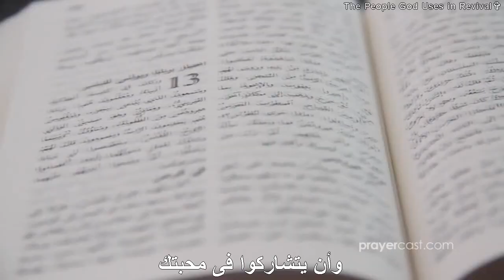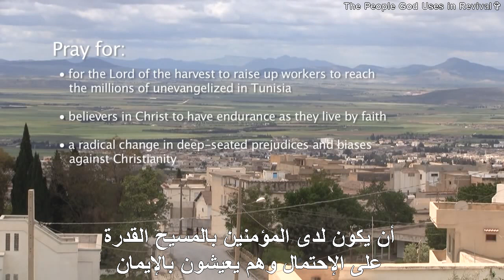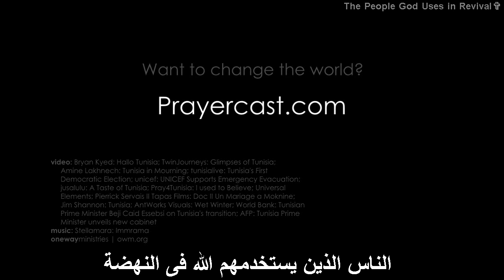تونس- صلاة للأمم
فى يديك نضع الشعب التونسى

ربنا نشكرك كثيراً من أجلهم

نصلى طالبين منك أن تستمر فى
قيادتهم وحمايتهم

أبانا السماوى نصلى أن يأتوا ليروا
خلاصك يا أبانا فى حياتهم

لأن الكثيرين منهم ربما يكونوا
مسلمين

لكن اليوم بسبب التحول الداخلى

نصلى أن ياتوا ليروا ويدركوا
محبتك لهم

نصلى طالبين إليك أن تدعهم يشاركوا محبتك

وأن يتشاركوا فى محبتك

لكى لا يعودوا لديانتهم القديمة

أبانا السماوى نصلى طالبين إليك

أن تجعلهم ينمون إقتصادياً

لأن كلمتك تقول هذا

فِي كُلِّ شَيْءٍ أَرُومُ أَنْ تَكُونَ نَاجِحًا

أبانا السماوى نعلم أن الفقر ليس هو النهاية

ولذلك فنحن نصلى ضده فى اسم الرب يسوع

ونضع كل مرض فى الأراضى التونسية
بين يديك

ونطلب يا إلهنا أن تحررهم من كل تعاسة

وتشفيهم من كل أمراضهم

أبانا السماوى نصلى واضعين
قادتنا بين يديك

أنك أنت من نحتاج إليه

ونصلى أيضاً أن توجههم ليأخذوا
القرارات فى نورك

أبانا السماوى نصلى أن محبتك تبقى
للأبد معهم

لكى لا يستمروا فى خطيتهم ويرجعون إليك

نصلى من أجل الكنائس فى تونس
لكى تنمو فى محبتك ومعرفتك

نصلى من أجل إتساع الكنائس المسيحية أيضاً

ونصلى أن يتواجد مرسلين اكثر

لكى يتمموا عملك ويحملوا كلمتك
فى كل تونس

نصلى طالبين أن يكون الروح القدس
دائماً معهم فى كل ما يفعلوه

مصلين أن مسيرتنا فى الحياة يارب
لا تجعلنا ننساك أبداً

نسلم لك الشباب بين يديك
لكى يذكروك فى أيام صباهم

لكى يكونوا قادرين على سلوك
طرقك الصالحة التى أعددتها لحياتهم

فى اسم يسوع العظيم نصلى ونطلب
أمين

صلوا من أجل:

أن ينهض رب الحصاد فعلة ليكرزوا
لملايين الغير مؤمنين فى تونس

أن يكون لدى المؤمنين بالمسيح القدرة
على الإحتمال وهم يعيشون بالإيمان

أن يحدث تغيير جذرى فى التعصب الشديد
والتحيزات ضد المسيحية

تريد أن تغير العالم؟
صلى

الناس الذين يستخدمهم الله فى النهضة